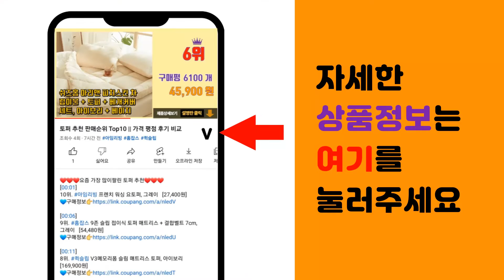키보드받침대 추천 판매순위 Top10 || 가격 평점 후기 비교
❤️❤️❤️요즘 가장 많이팔린 키보드받침대 추천❤️❤️❤️

[00:01]
10위. 마이크로닉스 PAMPAM 팜레스트 키보드 손목받침대, 블랙, 1개 [11,250원]

[00:06]
9위. 컴썸 키보드 팜레스트 풀배열, 블랙, 1개 [10,140원]

[00:11]
8위. 콕스 텐키리스 어고노믹 월넛 팜레스트 손목 받침대 COS1 TKL, 1개 [22,150원]

[00:16]
7위. 콕스 어고노믹 월넛 팜레스트 손목 받침대 COS1, 1개 [24,750원]

[00:21]
6위. 중형 탈부착 키보드 트레이 조절 슬라이딩 키보드슬라이드 받침 거치대 책상밑 부착형 원목, [24,820원]

[00:26]
5위. 키보드 받침대 팜레스트 손목보호대 아크릴, 45x17cm 5T 기둥 2cm [11,800원]

[00:31]
4위. 앱코 ARC1 TKL 텐키리스 아크릴 팜레스트 손목 받침대, 클리어, 1개 [15,050원]

[00:36]
3위. 원더스토어 황동 키보드 받침대, 1개 [14,330원]

[00:41]
2위. 앱코 ARC1 풀배열 팜레스트, 클리어 아크릴, 1개 [17,150원]

[00:46]
1위. 하라코리아 삼나무 원목 키보드 모니터 받침대 [7,990원]